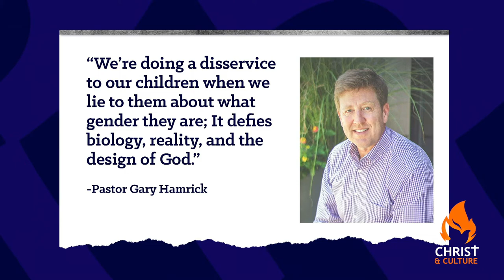Democrats Target Pastor Who Defended Christian Teacher’s Transgender Views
Alliance Defending Freedom sent a letter to Loudoun County Public Schools last week on behalf of an elementary school teacher who was placed on leave because he believed the Bible and disagreed with moral relativism and gender delusion.